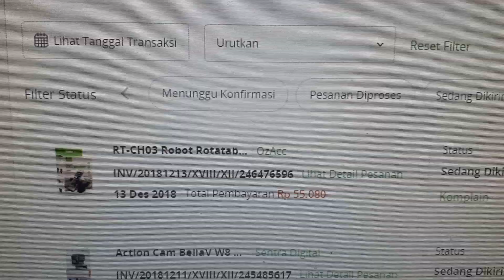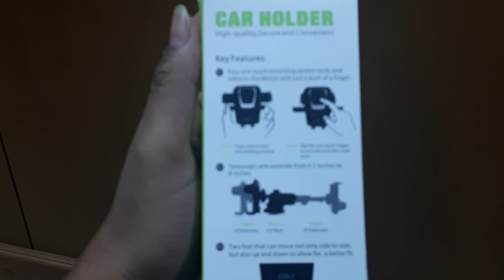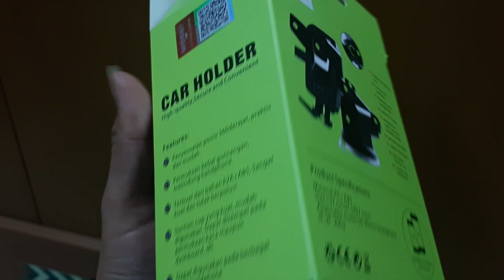Unboxing Car Holder Rotatable Robot RT-CH03